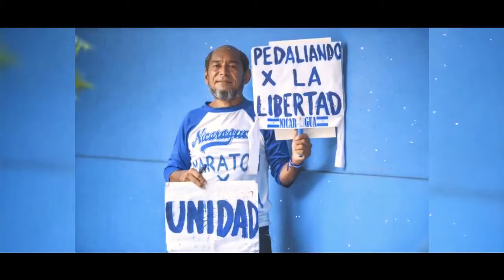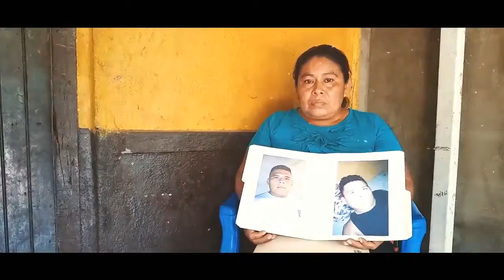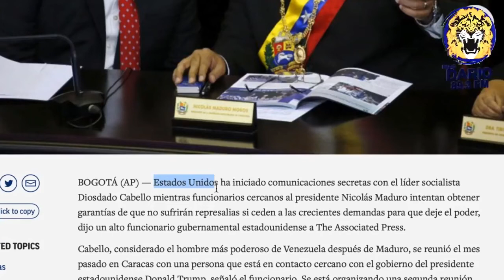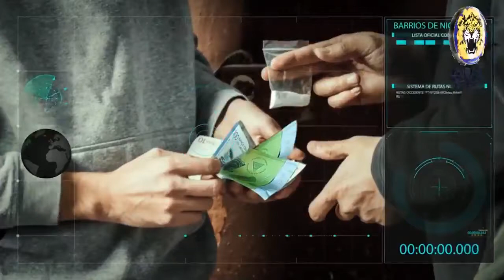Noticias Live Edición Martes 20 de Agosto 2019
▶ Leoneses se preparan para recibir al nuevo Obispo Sócrates René Sándigo

▶ Adiestramiento político en UNAN LEÓN inició con la rectoría de Roger Gurdián, señala un ex trabajador

▶ Más de 700 muertos por dengue en Latinoamérica, informa la OMS